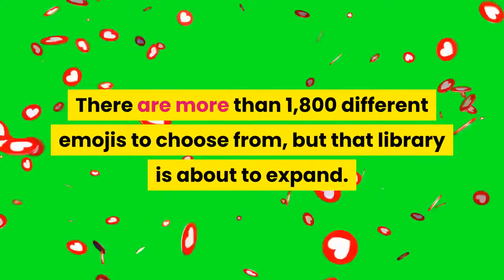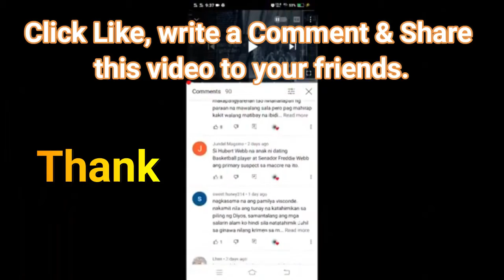TOP 10 MOST USED EMOJI ON THIS WORLD